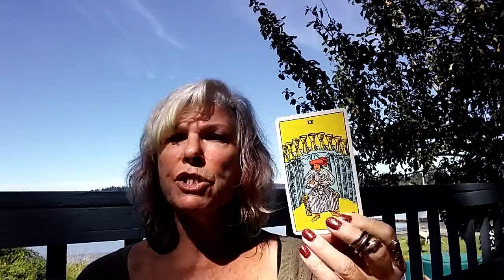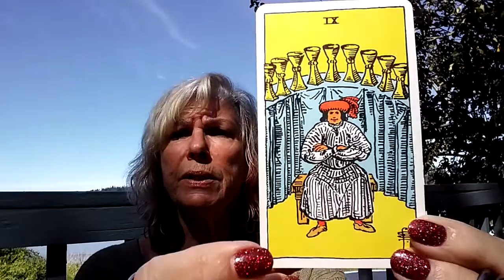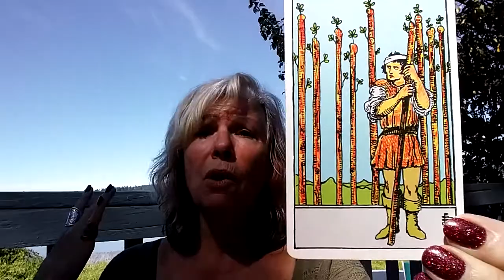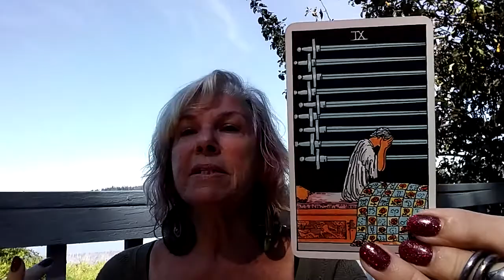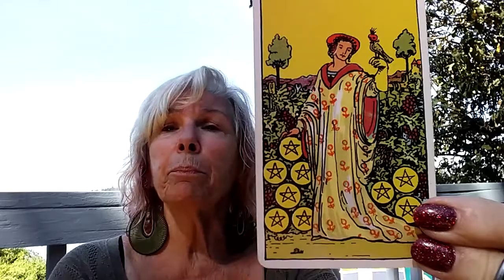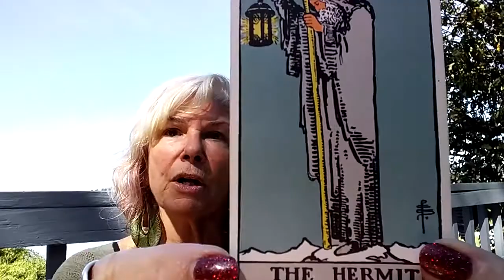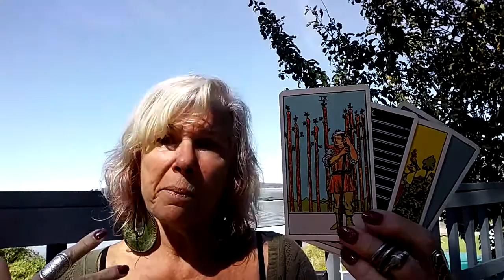EWB Tarot Card Blog for September 2017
Video by ShamanWeaver Shiela Baker. She does private reading consultations at East West Bookshop once a week, Thursdays from 1-8pm.